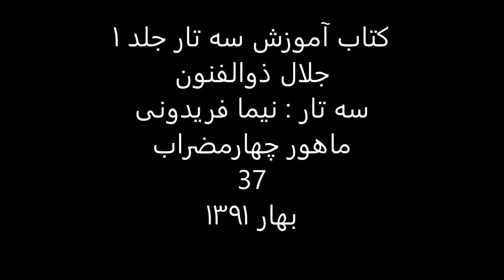کتاب آموزش سه تار 1 جلال ذوالفنون سه تار نیما فریدونی ماهور چهارمضراب 37 بهار1391